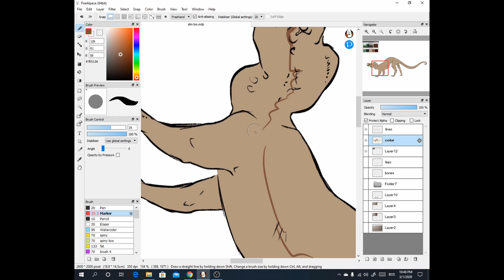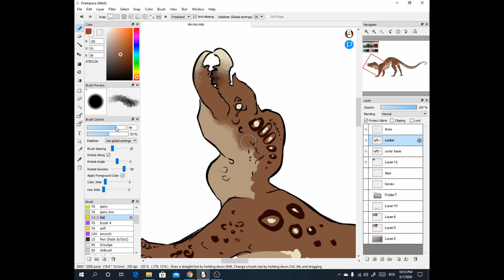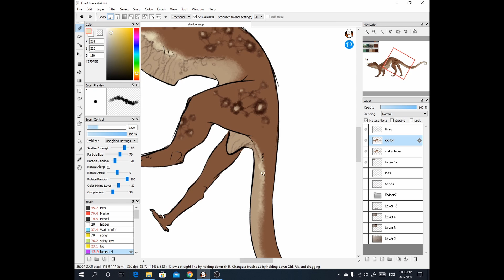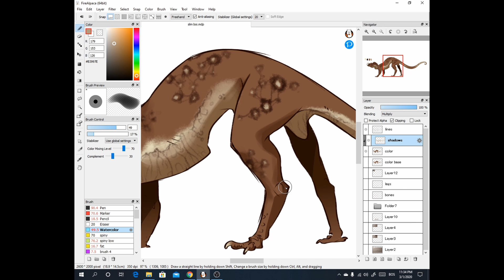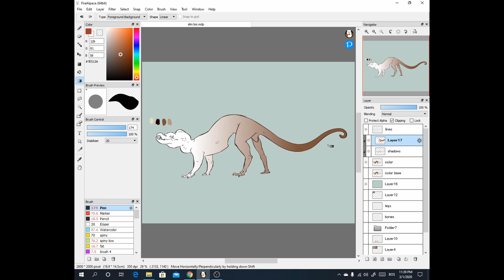creature1 Part 2-coloring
Hi again! Here's the final part for the creature, hope you like it!

   Sleeplessness
   New_Land